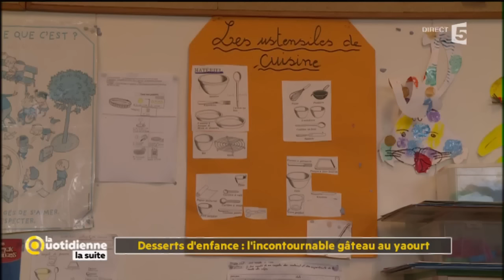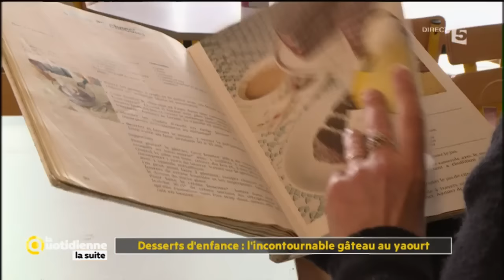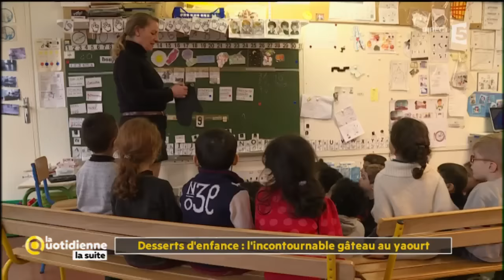Dessert d'enfance : l'incontournable gâteau au yaourt - La Quotidienne la suite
Le gâteau au yaourt est bien souvent le premier gâteau que l’on réalise étant enfant car il est - presque - inratable. Dans sa recette, tout est question de proportion.